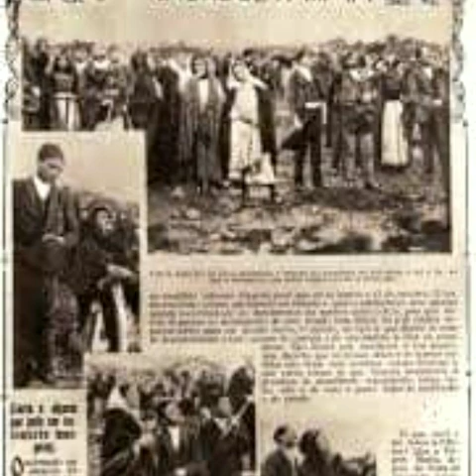Mayo 13, Vírgen de Fátima